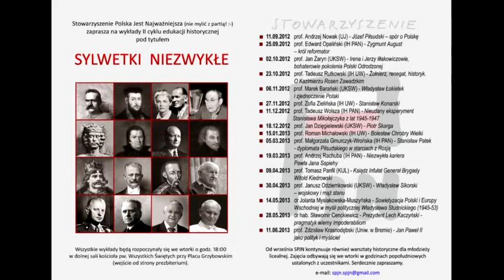Prof. Edward Opaliński (IH PAN) - Zygmunt August - król reformator